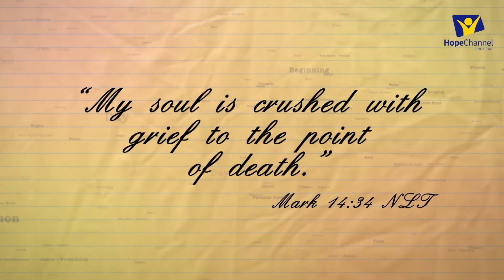52 Words for Your Family Ep 35 | Grief | Every Friday Morning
Scripture made simple. This one-minute devotional brings scripture alive by focusing on one simple word to reflect on. Perfect for family time!

Scripture: [Mark 14:34] "My soul is crushed with grief to the point of death."